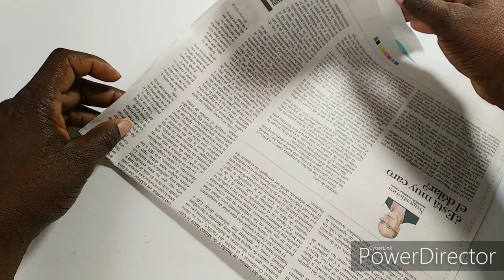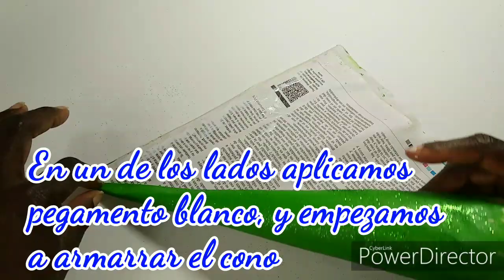Como Hacer Fácil Un Pino Navideño Con Papel Periódico